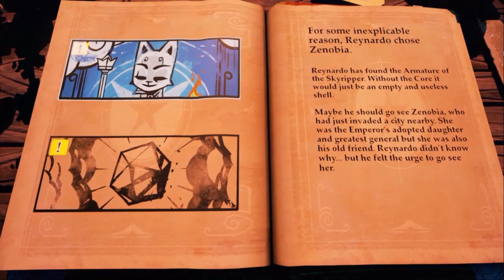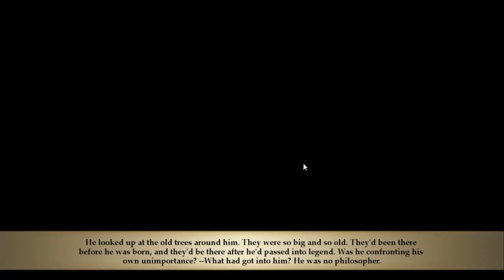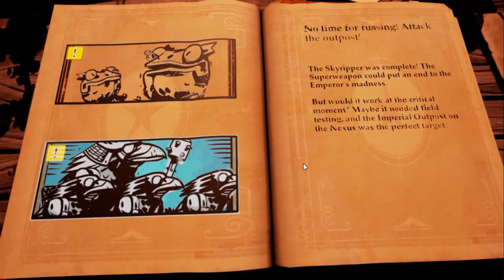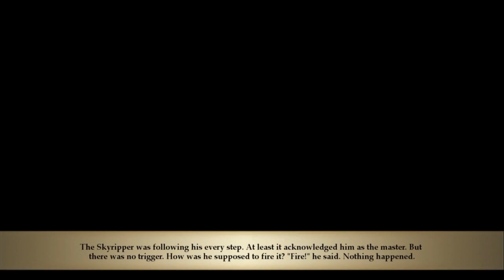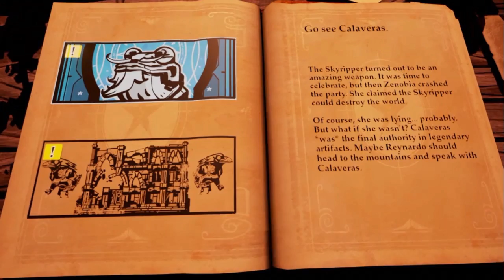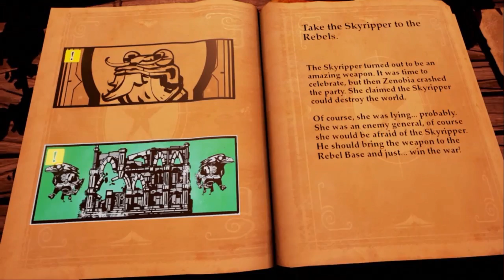Stories: The Path Of Destinies (Playstation 4) Episode 3 "The Skyripper Core"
Join me for a choose your own adventure game on the Playstation 4! The graphics, story and humor of this game are top notch so give it a watch!

Reynardo the Fox is a clever rogue, but he's not as clever as he thinks. He's got himself sucked into a Rebellion against the mad Emperor, and now he's got fateful choices to make. Should he rescue his oldest friend, the shiftless Lapino; wield a gem cursed by a dead god; or resurrect a weapon lost at the beginning of time? Worse, he's still in love with the Emperor's adopted daughter, who he met in sword fu school. Reynardo's got dozens of ways to screw this up; but is can he find a way to win his war?